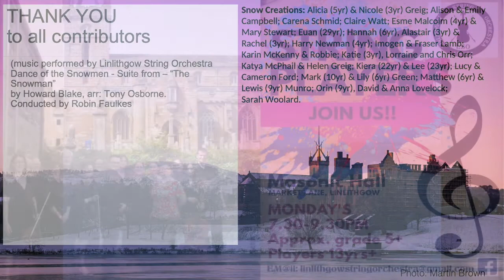Lockdown Community Project: Snow Creations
From December 2020 - early February 2021, when Linlithgow was in Lockdown and there was a lot of snow about we invited people of all ages in the town to email us photos of their snow creations and snowy scenes from around the town. A selection of these images were then added to a recording of Linlithgow String Orchestra performing The Snowmen Dance at St Michael's Parish Church in November 2018 (conducted by Robin Foulkes). We hope you enjoy!!